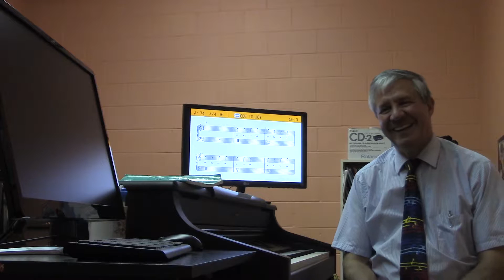Remember when we decided to be a fun place to learn to play!